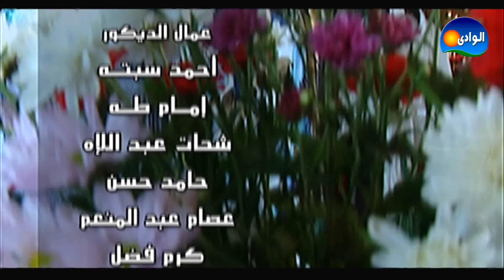Episode 28 - ElBatneya Series / الحلقة ثمانية وعشرون - مسلسل الباطنية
تدور أحداث المسلسل في حي الباطنية حول تاجر مخدرات يدعى "إبراهيم العقاد"يمتلك مغلقا للخشب كستار لتجارة المخدرات، وهو رجل متدين ، ورغم ذلك فهو مقتنع تماما بأن الحشيش الذي يتاجر فيه حلال ، ويرى بأنه يريحالناس ويسعدهم، ويندهش عندما يعلم بأن الحكومة ترخص لبيع الخمور المحرمة صراحة في القرآن وتحارب تجارة الحشيش ، فهو يدافع عن تجارته بعنف شديد لإيمانه الشخصي بأنه لا يفعل خطأ ولكنه يرفض المشاركة في تجارة الهيروين.

بطولة :
صلاح السعدنى
لوسى
غادة عبدالرازق
أحمد فلوكس
ريم البارودي
محمد عبدالحافظ
مها صبرى